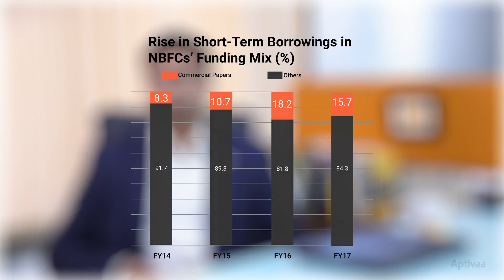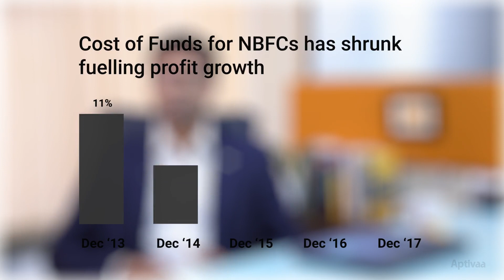NBFC Liquidity Crisis in India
The NBFC sector in India started facing issues in fundraise post the default by Infrastructure Leasing and Financial Services (IL&FS), a wholesale NBFC involved in infrastructure lending in late August 2018 and the subsequent downgrade of its credit rating from AAA to junk.